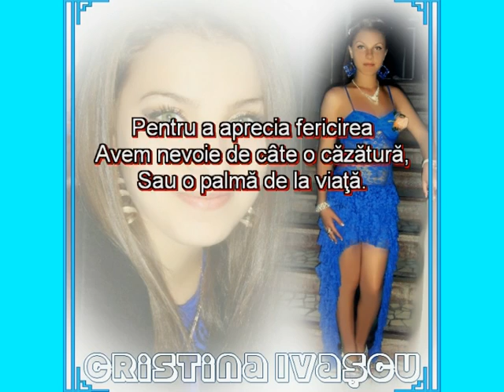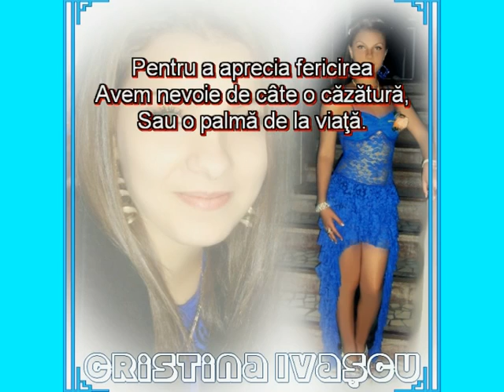Cristina Ivaşcu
„Ca să fii fericit, nu este suficient să găseşti momentul fericirii. Trebuie să ştii să uiţi atât ce-a fost înainte, cât şi ce va fi după acest moment."

' Konstantinos Tsatsos '